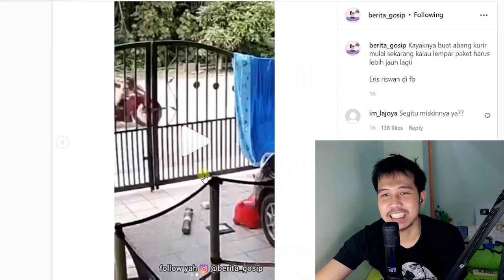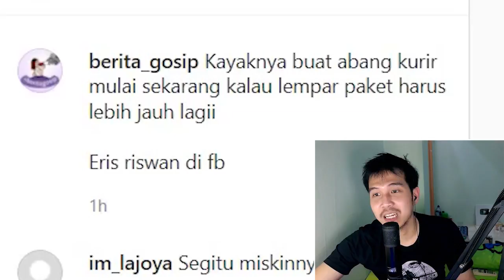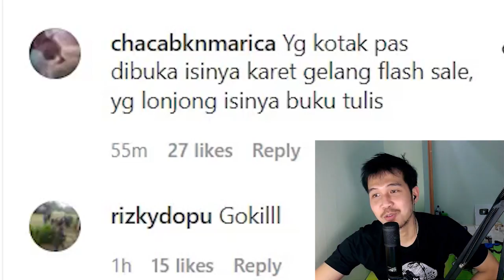Ciee ketauan ngambil paket di teras rumah orang.